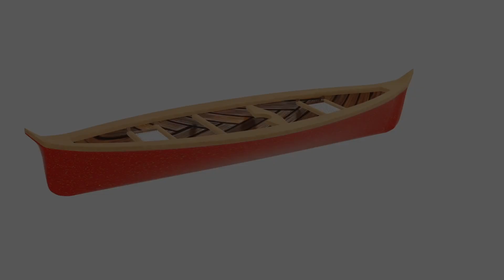The Incredible Scale of Our Universe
really makes you feel small

Thanks to Lumgol for the help with the 3D modeling

And Neil Degrasse Tyson for consulting on astrophysics